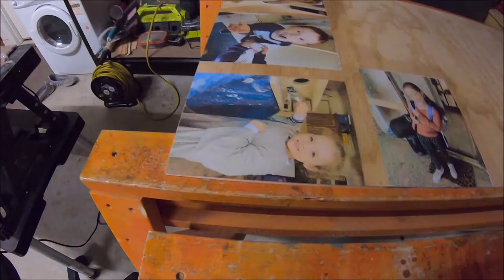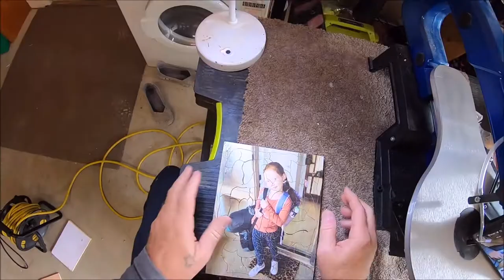Making a jigsaw puzzle on the Scrollsaw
quick video on how i made a kids jigsaw puzzle on the scrollsaw